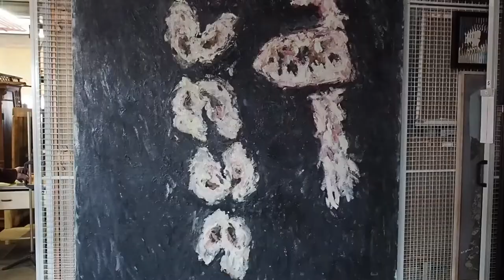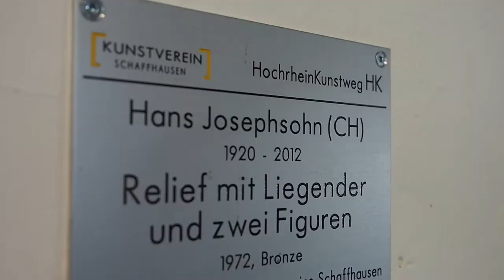Kunstverein Schaffhausen und Museum zu Allerheiligen | Portrait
Er ist nicht nur einer der ältesten, sonder mit 1000 Mitglieder auch einer der grössten der Schweiz: Der Kunstverein Schaffhausen vernetzt Kunstinteressierte und fördert mit seinen Aktivitäten den Sinn für Bildende Kunst. Im öffentlichen Raum ist er in der Munotstadt mit einer Roman-Signer-Skulptur präsent, doch auch im Privaten hält er Einzug. Mitglieder haben die aussergewöhnliche Möglichkeit, sich für einen Zeitraum von zwei Jahren Kunstwerke aus dem Depot für ihr Wohnzimmer auszuleihen.